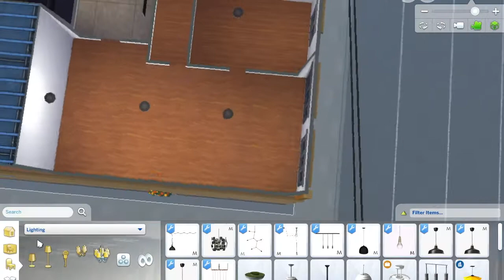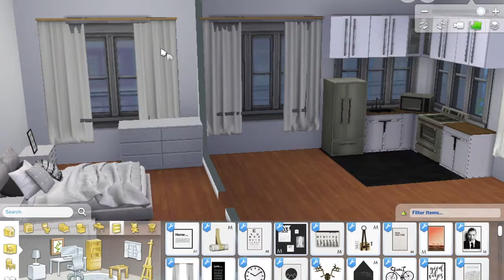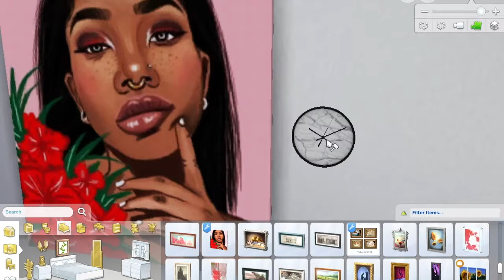Sims 4 Speed Build Minimalistic White Apartment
♡♡♡♡♡♡ Info Box ♡♡♡♡♡♡
Curly Headed Ninja 1 (Reva)

FAQS:
Recording Software: QuickTime Player
Microphone: Cheap JVC Earphones
Origin ID: iLoliepop  (For Sims 4)
My Computer: MacBook Pro 2011
Mods Folder? I can't upload due to creators TOU

                       Our Ages
Reva: 19
Malik: 21

Talk Trash Get Block, Simple As That :)